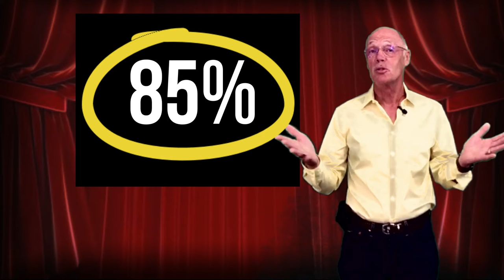Monthly Report - March 2021